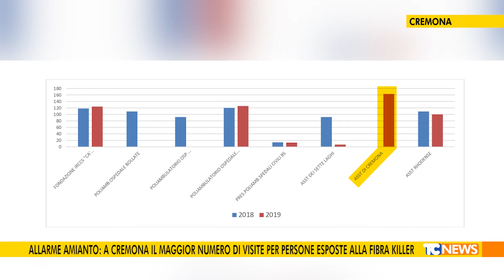Allarme amianto: a Cremona il maggior numero di visite per persone esposte alla Fibra Killer